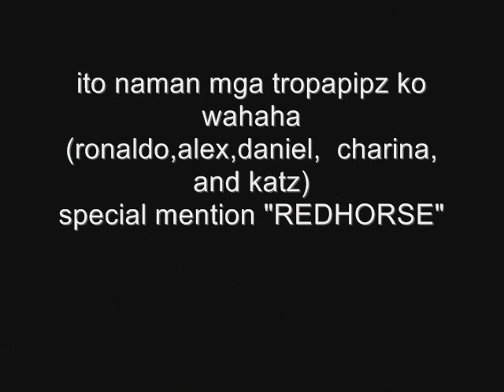Alvin Sabran 2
yung wave sa huli 45k lang for sale wahahaha